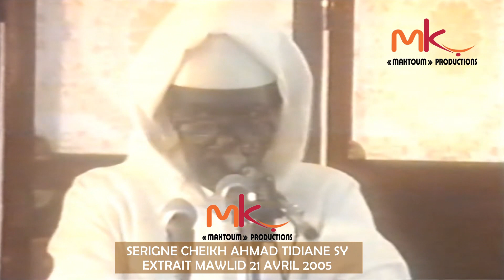BÉNEU KHARITE BOU NIOU AME BOU NIOUYE WAKH BARA LO.COIFFEUR LA WONE ...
Maktoum Pro